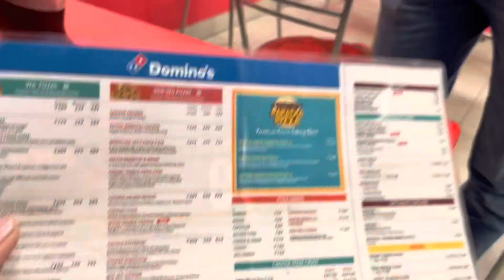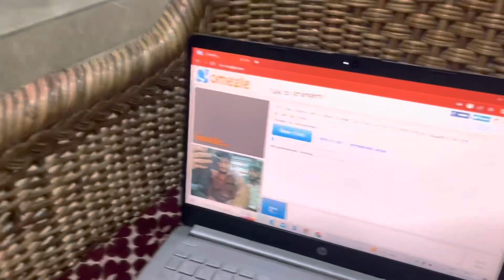Shri Ram Navami Shobha Yatra Prem nagar Dehradun ❤️|| Girlfriend ke Sath Pakad Lia😱||KD VLOGS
Kunal dhaliwal5911

Snap
Kunald5911